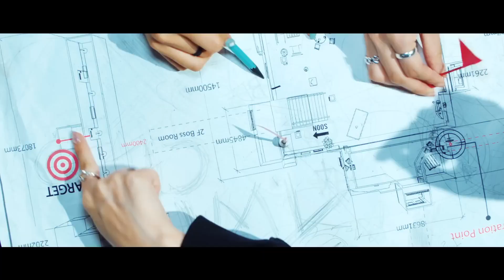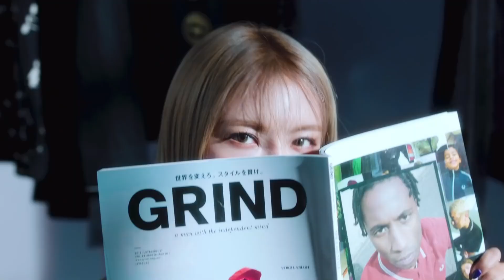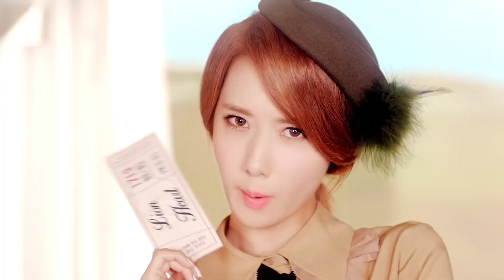Re-imagining - POSE the Album (LOONA)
Like I said in the video, I've had this in the works for some time now.
More videos coming very very soon.
More LOONA, more not LOONA, even more LOONA.
The Black Friday season wasn't even that bad? Capitalism is really draining people...
Remember to support Palestine!!